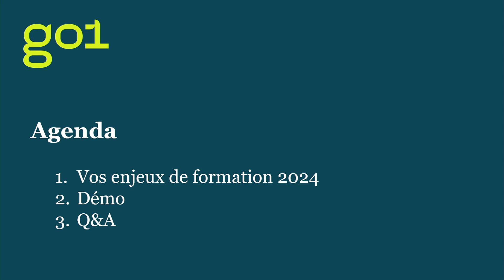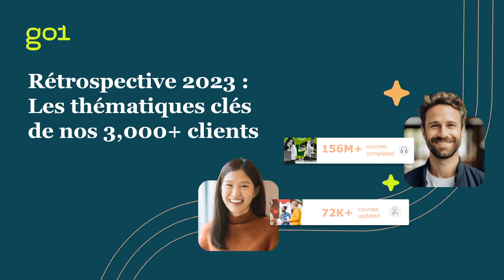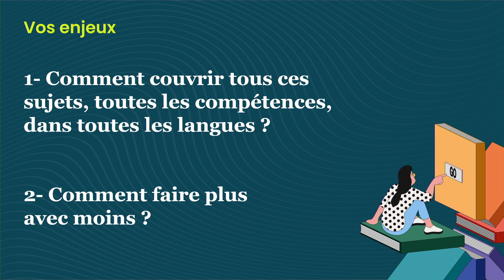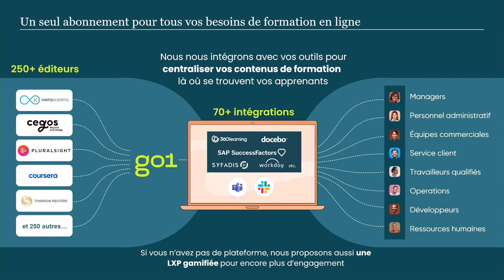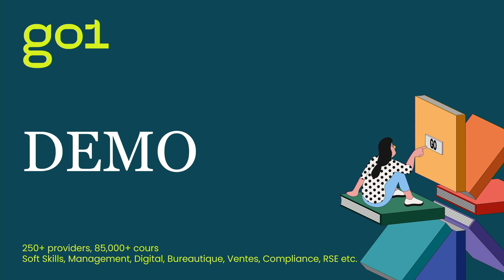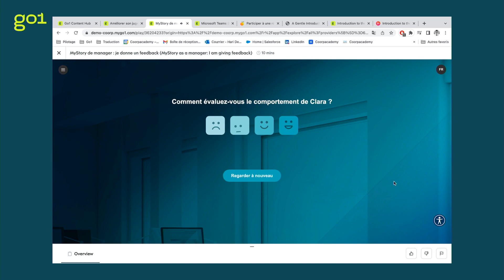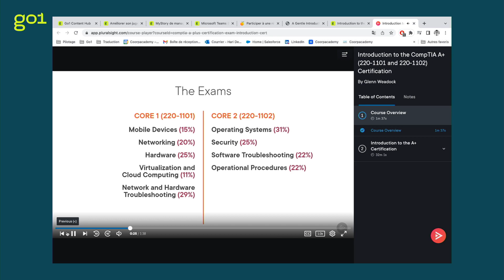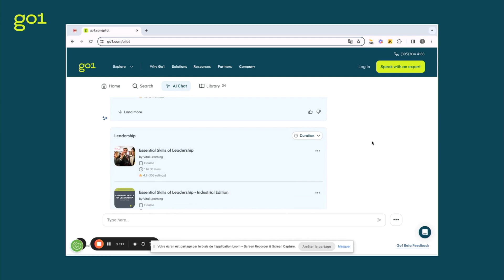Formez tous vos collaborateurs aux compétences indispensables en 2024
Dans un environnement professionnel en constante mutation, il est crucial d'offrir à vos collaborateurs des plans de formation adaptée aux défis de demain : maîtrise du numérique, leadership, intelligence artificielle, responsabilité sociétale des entreprises, et bien plus. Pour autant, anticiper les compétences futures, élaborer des programmes de formation sur mesure, et naviguer parmi un large éventail de contenus e-learning s'avère très complexe.

Go1 se positionne comme la solution à ces défis. En rassemblant les contenus des meilleurs éditeurs, nous offrons une bibliothèque d'apprentissage exhaustive et prête à l'emploi. Lors de cette conférence, Hari partagera une analyse approfondie des compétences clés de2024, illustrée par des cas concrets de curation de contenu issus des plans de formation de nos clients les plus innovants.